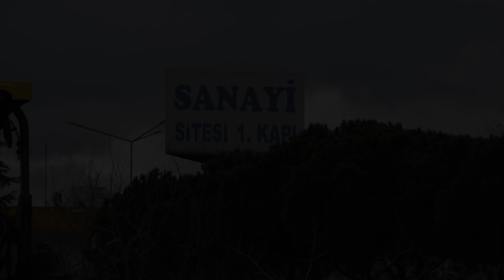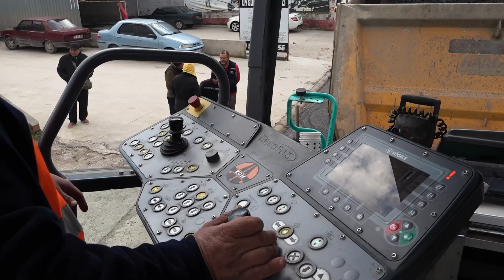Büyükşehir’den sanayi eşrafını mutlu eden hizmet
--- Büyükşehir, Küçük Sanayi Sitesi’nin yollarını yeniliyor

Balıkesir Büyükşehir Belediyesi, şehrin lokomotifi Küçük Sanayi Sitesi’ndeki bozuk yolları yeniliyor. Sanayi eşrafını mutlu eden asfalt çalışması kapsamında Büyükşehir ekipleri, toplamda 4 bin 500 metre yolu yenileyecek.

Balıkesir’in dört bir yanında ihtiyaç duyulan noktalarda sıcak asfalt çalışmalarına aralıksız devam eden Balıkesir Büyükşehir Belediyesi Yol Yapım Bakım ve Onarım Dairesi Başkanlığı şehrin lokomotifi ve ticaretinin göz bebeği Küçük Sanayi Sitesi’nin yollarını sil baştan yeniliyor. Balıkesir halkının ve sanayi esnafının rahat, konforlu ve güvenli bir şekilde ulaşımını sağlaması amacıyla Küçük Sanayi Sitesi’nde sıcak asfalt çalışmasını sürdüren Büyükşehir Belediyesi muhtelif yerlerde etaplar halinde gerçekleştirdiği çalışmalarla toplamda 4 bin 500 metre yolu yenileyecek. İlk olarak 1A ve 2A alanlarında trimer kazısını gerçekleştirerek işe koyulan ekipler, sıcak asfalt dökümüne de devam ediyor.
SICAK ASFALT SERİMİ DEVAM EDECEK
Küçük Sanayi Sitesi, sıcak asfalt çalışmaları hakkında bilgi veren Balıkesir Büyükşehir Belediyesi Yol Yapım Bakım ve Onarım Dairesi Başkanlığı Üstyapı Arazi Formeni İsmail Derici “Sanayi esnafımıza ve Balıkesir halkına daha konforlu bir yol sunmak için canla başla mücadele ediyoruz. Balıkesir Büyükşehir Belediye Başkanımız Yücel Yılmaz’ın talimatlarıyla yapılmakta olan bu yol, etap etap sanayinin diğer kapılarında da devam edecek. Şu an da çalışma yaptığımız alan 1 ve 2A alanı, diğer alanlarda da çalışmalarımız sürecek.” ifadelerini kullandı.
SANAYİ ESNAFI MEMNUN
Balıkesir Büyükşehir Belediyesi’nin gerçekleştirdiği sıcak asfalt serim çalışmalarından dolayı duyduğu memnuniyeti dile getiren sanayi esnafı, Başkan Yücel Yılmaz’a teşekkür ederek “Bozuk yollar düzeliyor, Allah razı olsun.” dedi.